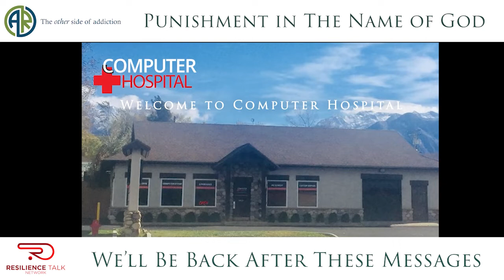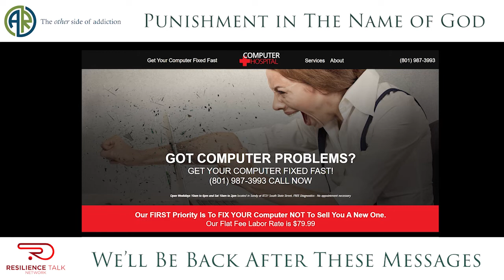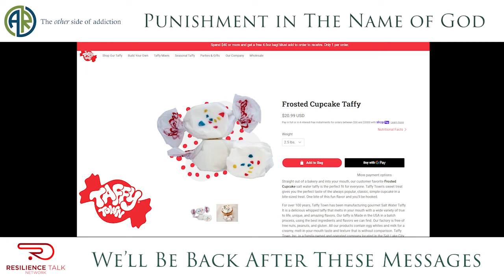Punishment in The Name of God - The Other Side of Addiction with Nikki Patrick Swartz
Punishment in The Name of God

   Today's guest Nikki Patrick Swartz is a certified hypnotherapist, sound healing and Reike practitioner. She has dedicated her work to helping others overcome the deleterious effects of trauma and addiction through holistic practices.

   What Nikki went through will blow your mind. She spent the better part of her life struggling with abuse, trauma, addiction, time in prison and many stays in psychiatric hospitals. I was chasing recovery like I was chasing drugs.

   Six years ago she made the decision to turn her will and her life over to a power greater than herself. Through that surrender she was able to climb out of the darkness and into a life beyond her wildest dreams. Picking from the Angel of death, with a fairytale ending.

Nikki's website is...

photo
Nikki Patrick-Swartz C.Ht
Hypnotherapist/Energy Healer, Living In The Solution

livinginthesolution.net

1228 S. Talbot St, Saint Michaels, MD 21663

Thank you Nikki for taking time out of your day to be our guest speaker on The Other Side of Addiction.

Special Thanks to our amazing sponsors... Without them, we wouldn't be doing what we're doing. We love and Appreciate every one of you!

HIGH POINT COFFEE
LIFT-UP CONCRETE
RIC HEATON- PERSONAL INJURY ATTORNEY @ LAW
SERV-PRO W.JORDAN/ST.GEORGE
USARA/UTAH SUPPORT ADVOCATES FOR RECOVERY AWARENESS
TAFFY TOWN
COMPUTER HOSPITAL
REFINER PRODUCTIONS
IM POWER NINJA REAL ESTATE
FITNESS REALTY
ADVANCE BUSINESS BOOKS
MARK FEIGH - CANNON & COMPANY
BIG DOG PAWN-W.JORDAN & MURRAY